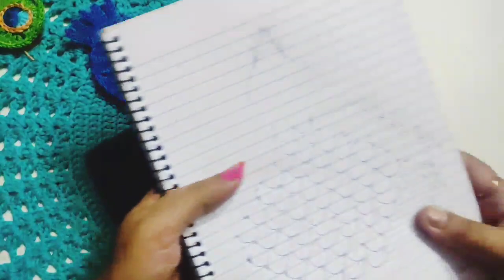How to make crochet beautiful peacock doily part -3